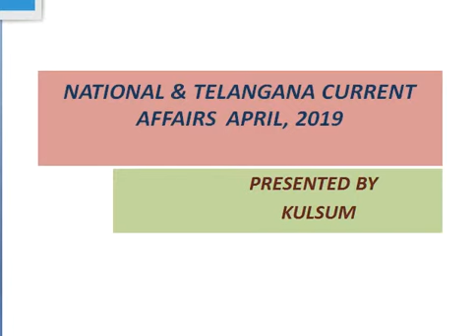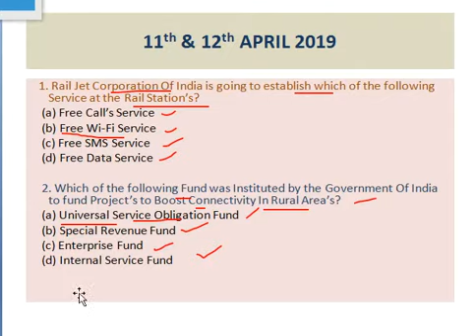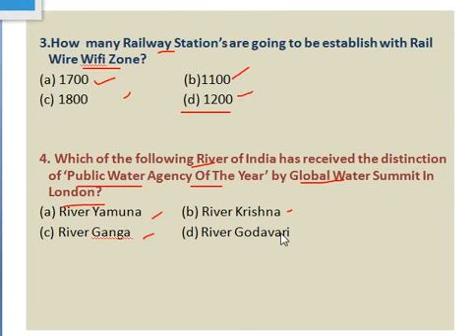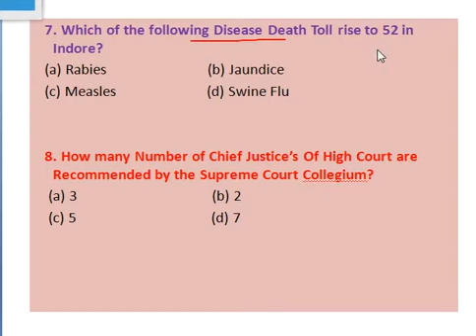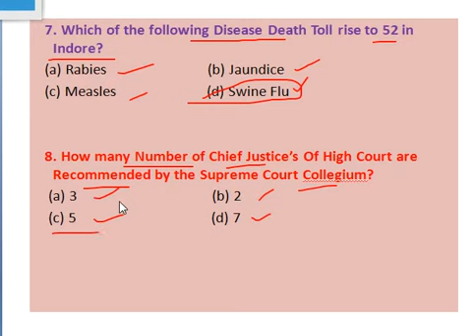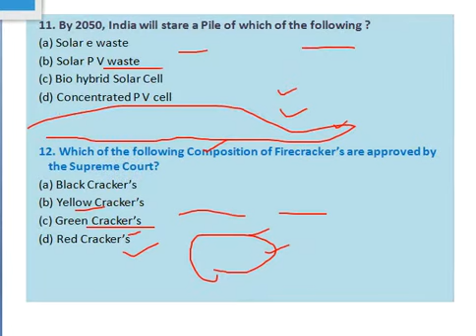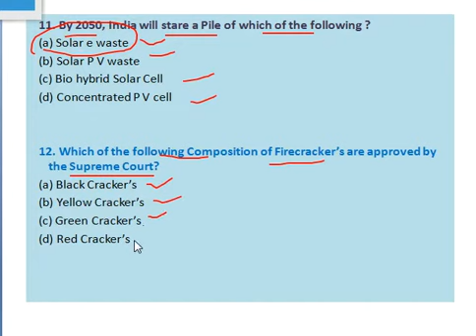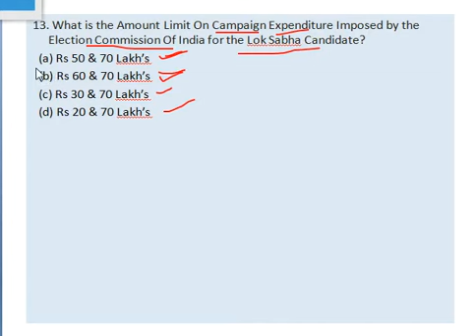shujath sir- Telangana and National current Affairs MCQ based Q n A-2019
The video lecture consists of Questions and Answers prepared to keeping in mind both Telangana recruitment and also important central level examinations.